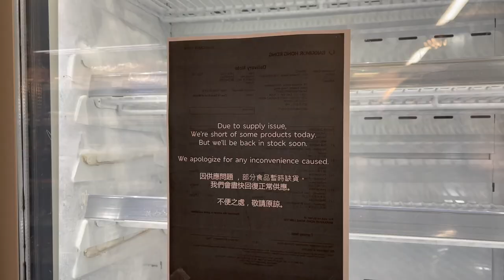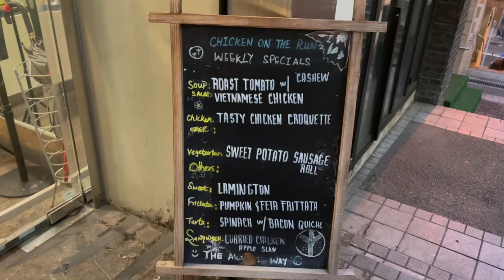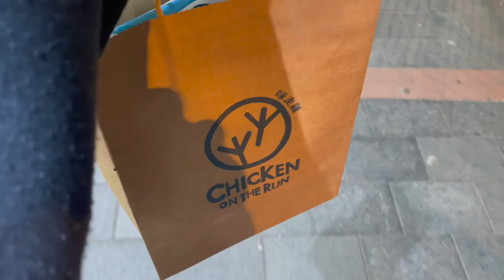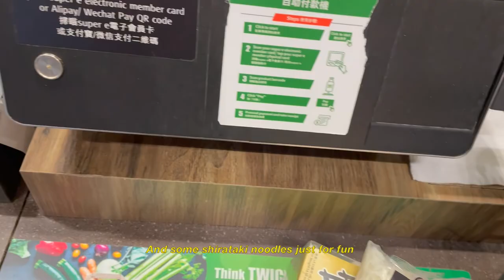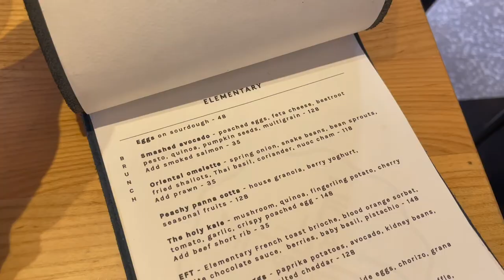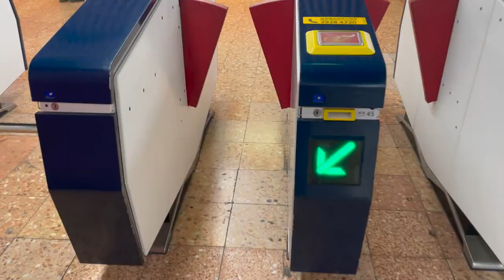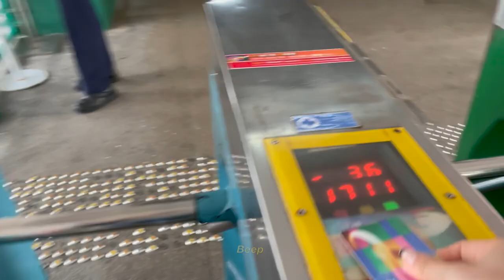HK VLOG 🇭🇰 | home workouts, homeware haul, making chicken pot pie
📍 PLACES:
Chicken on the Run - 1 Princes Terrace Mid-Levels
Lassana - 8 Tai Ping Shan, Lok Ku Rd, Sheung Wan
Armoury Terrace - G/F Armoury Building 02, Tai Kwun, Central
Elementary - 15-16 School Street, School St, Tai Hang
Hak Dei - 618 Shanghai St, Mong Kok